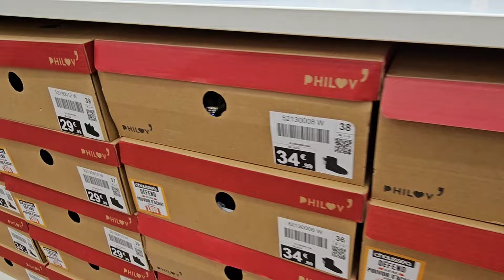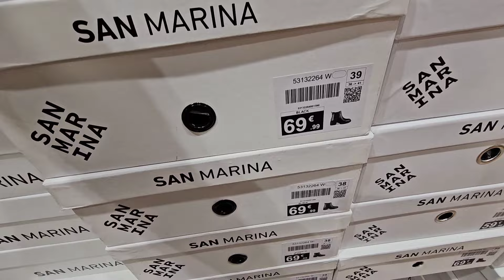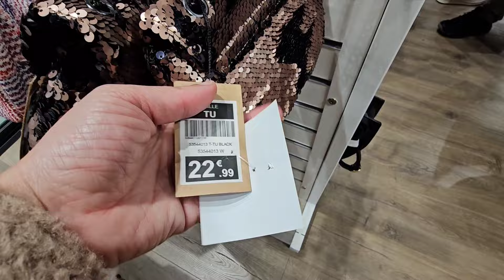CHAUSSEA NOUVELLE COLLECTION 9 DECEMBRE 23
chaussea